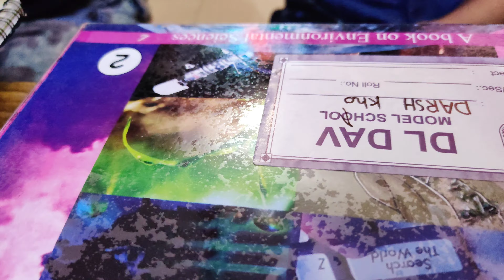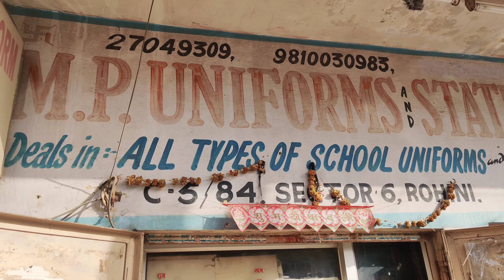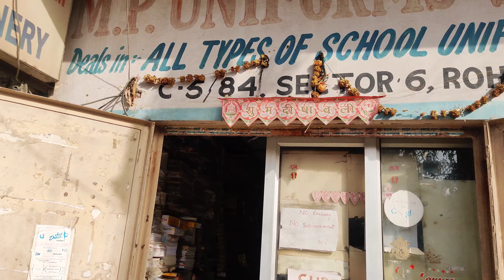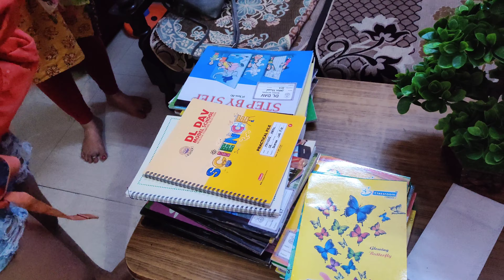school 🏫 chale hum